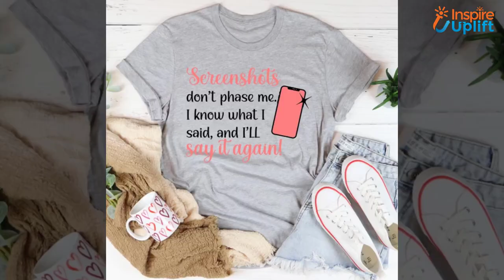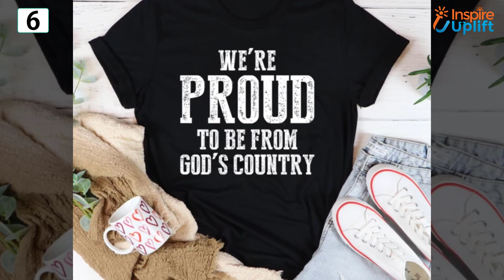Top 15 Best Funky T Shirts For Women Of All Ages 2021 | Inspire Uplift Trending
Funky means everything colorful. In this video, we have combined the best funky t-shirts for women of all ages. Just let them feel rejuventated with this lovely present.